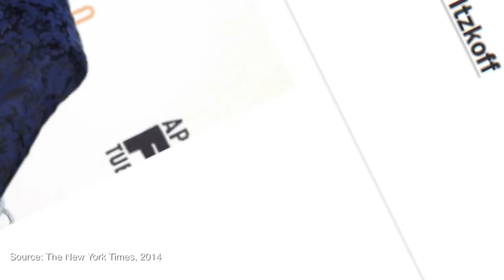Tracy Morgan Presents 2021 Nursing Award to JFK Johnson Rehabilitation Institute Team Member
Actor and comedian Tracy Morgan presents the “2021 Tracy Morgan Award for Excellence in Rehabilitation Nursing” to Patricia Bosompem, RN, CRRN, at JFK Johnson Rehabilitation Institute. Patricia has been a dedicated member of the Brain Trauma Unit at the Center for Brain Injuries for more than 21 years.

Tracy Morgan continues to honor the JFK Johnson team after he was seriously injured and in a coma following a 2014 accident on the New Jersey Turnpike.